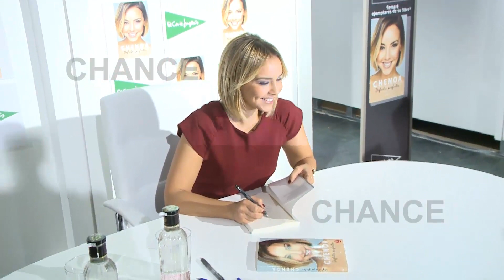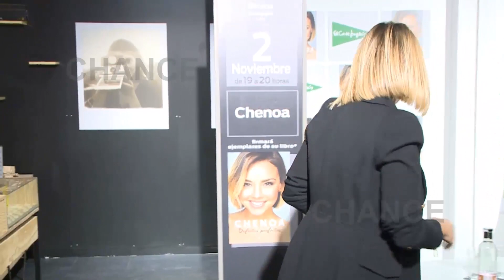Chenoa responde al 'vestido cobra' de Rosanna Zanetti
Aclamada por sus fans que esperaban su llegada como agua de mayo, Chenoa se ha mostrado de lo más orgullosa durante la firma de ejemplares de su libro 'Defectos Perfectos' que ya va por su tercera edición. Un libro que ha desatado todo tipo de comentarios, incluso mediáticamente ha causado mucho revuelo con algunos de los capítulos de la vida de Laura, sobre todo el terreno personal. Su relación con David Bisbal y su ruptura han creado polémica sin ella esperarlo. En el último concierto del almeriense en su gira en Madrid, su pareja Rosanna Zanetti lucía un vestido muy peculiar... Chenoa responde.